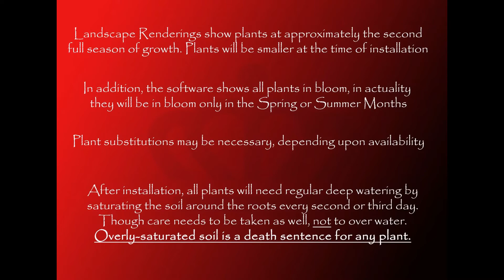Landscape Design Glenmore Ct